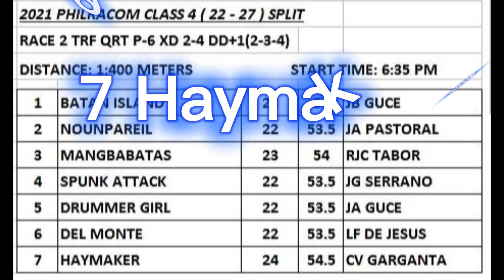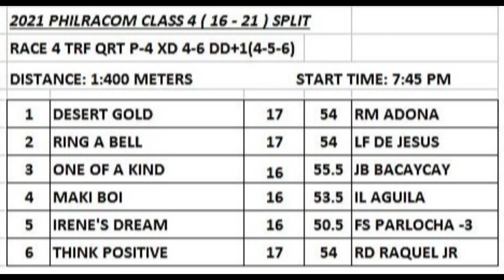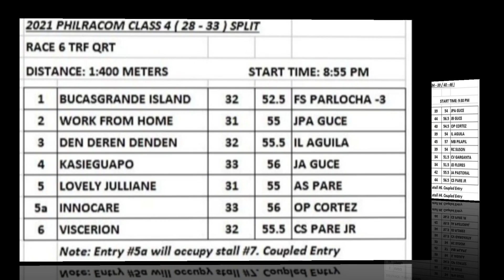San Lazaro Leisure Park-Carmona/Wednesday December 8, 2021/Alamid Analysis